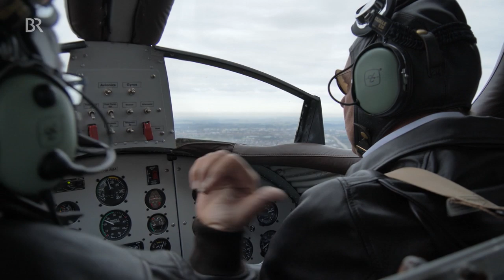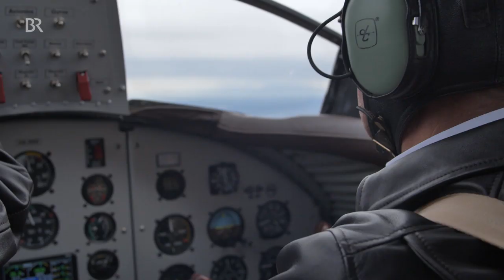Junkers F 13 - Legende der Lüfte - originalgetreu nachgebaut | Abendschau | BR24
Mit der "F 13" revolutionierte Hugo Junkers die Personenluftfahrt. Ihr Erstflug fand im 1919 statt und jährt sich heuer zum 100-sten Mal. Wir durften mit einem originalgetreuen Nachbau der legendären "F 13" mitfliegen.